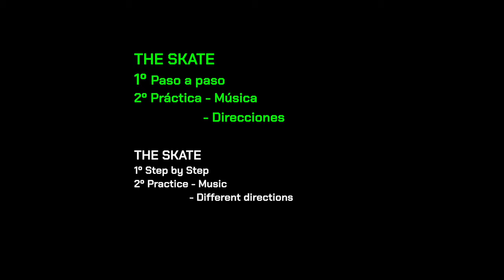⭐House Dance tutorial⭐ SKATE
House Dance 🎶 Nivel 1, SKATE

¡Bienvenid@s a mis tutoriales de House dance para principiantes!
En estos videos, te guiaré paso a paso a través de los fundamentos del House dance, aprenderás los movimientos básicos y ejercicios para ganar fluides.

🙋🏻‍♂️¿COMO ORGANIZAR MIS CLASES EN CASA?
Aqui van algunos TIPS✌🤓:

1.🙏 CALIENTA: antes de comenzar, puedes encontrar videos de calentamiento en este canal
2.🥁 MÚSICA: Busca una de las canciones de House de BAILARMAS
3.👂 ENCUENTRA el COMPÁS: en la música (escucha e identifica el tiempo 1)
4.🔠 PRÁCTICA el PASO: es mejor si repites el tutorial varias veces (mínimo 3) cuantas más mejor
5.↗️ REPITE: o ve a un nuevo video
6.⏰DURACION: Una sesión de 10 a 15 minutos por día es perfecta si eres Principiante!
Recuerda que estos son solo ejercicios y siempre es mejor tener la ayuda de una/un profesional

🚨Esto es todo por ahora, escríbeme en los comentarios si tienes dudas:
Te contestare en cuanto lo vea ¡Hablemos! 👀👇

Gracias por leer y hasta la próxima

J.M

Bailar Más 2021 Barcelona, España
Habilidades para introducirse en el Freestyle 2021 (HIF)
Jose Moreira, Street Dance